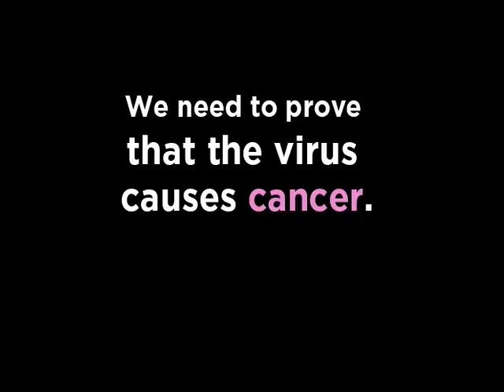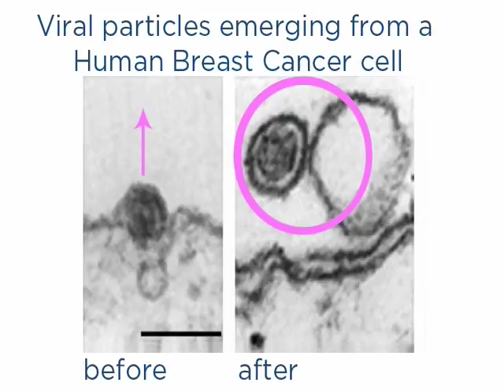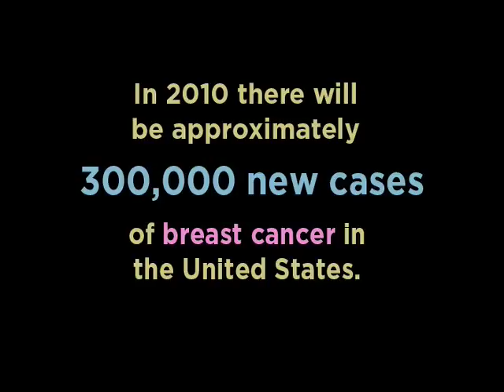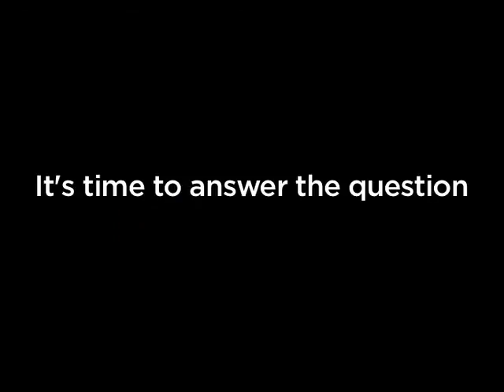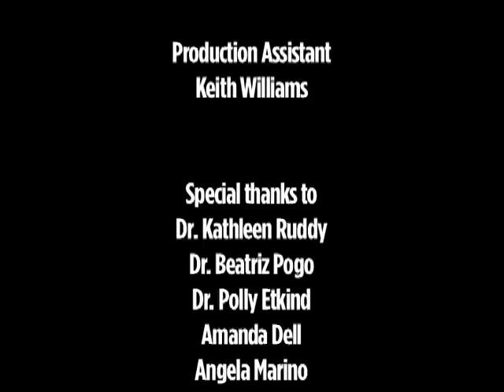It's time to answer the question - does a virus cause breast cancer in women?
NOMINATED AS BEST SHORT FILM OF THE BREAST FEST BREAST CANCER FILM FESTIVAL 2010!

Make this film a winner. Vote this film THE BEST of Breast Fest!
Voting Open September 15-October 15, 2010

Each year more than 1,300,000 women are diagnosed with breast cancer world wide. "Why are all of these women getting breast cancer?" Our best hope for curing, and preventing breast cancer is to complete the research on the mouse mammary tumor virus.